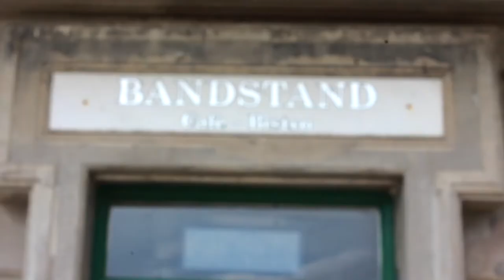50 Years of Ministry - Brighton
Hugh shares how he began his ministry as a youth leader 50 years ago in Brighton in 1965. He also shares his heart for making all his Bible teaching available for FREE!

NEW book 'Water from the Rock' out now: amzn.to/2nk8iXK